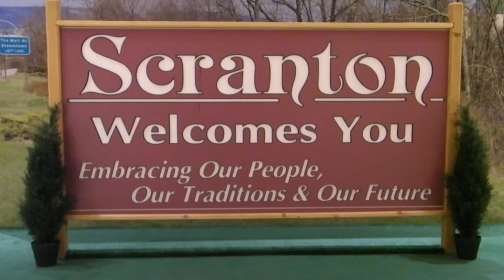SCRANTON WELCOMES YOU SIGN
The Scranton Welcomes you sign made famous in the opening credits of "the office". The sign is now located in the Mall at Steamtown.